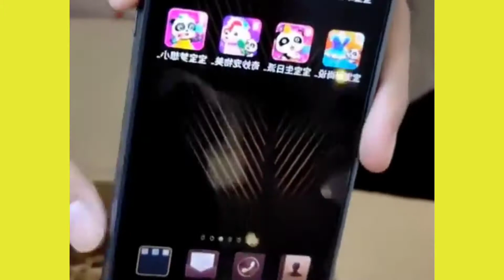Unique Utilities for every home amazing amazon products#shorts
amazon space saving items
kitchen unique
unique kitchen amazon
unique kitchen Alibaba
unique kitchen shopee
unique kitchen lazada